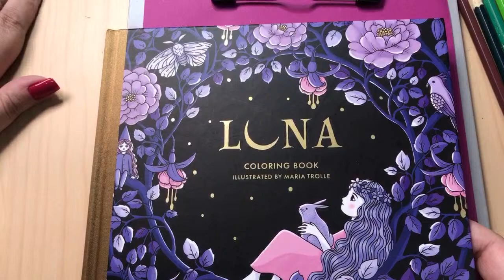🔴 Live - Luna - Escabeladinha by Maria Trolle (parte 3)